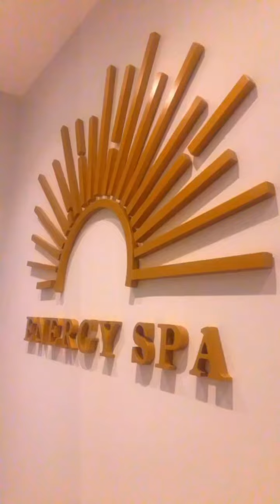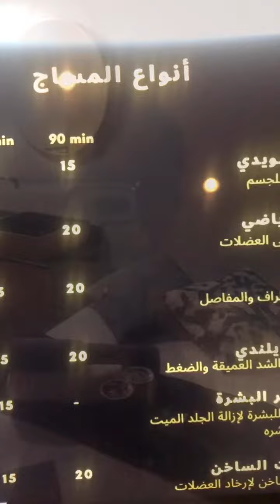husband had a rejuvinating